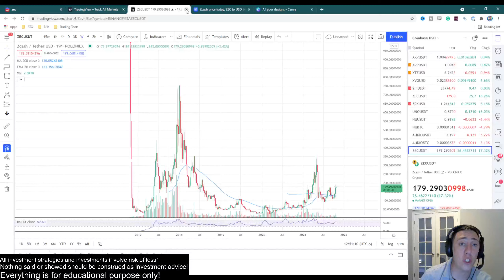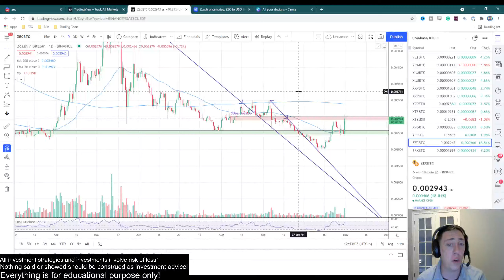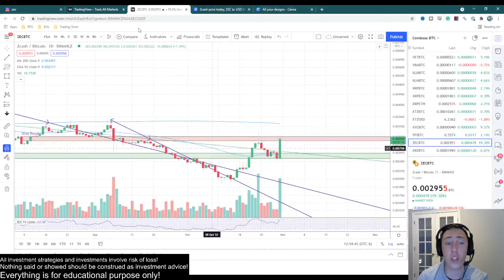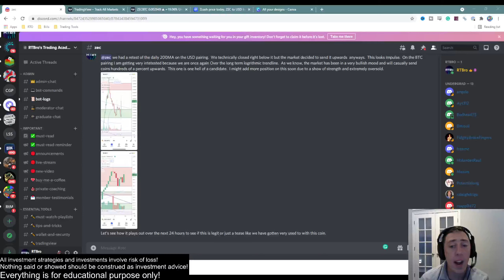Major Show of Strength! ZCash Up 20% today and Just Getting Started! ZEC Price Prediction 2021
Complete Price Prediction and Chart Analysis of ZCash (ZEC) on the USD, USDT and BTC Pairings. Small Altcoin with Huge Potential.  Technical Analysis and Price Prediction on ZCash.  What price will it get to?

RTBro is an experienced trader who has made a lot of money using a logical, systematic, and proven approach to trading based off of strict Technical Analysis.  News and Fundamentals are not factored into the analysis since they are generally already priced in or impossible to predict.

* Cool Backup System for your Seed Phrase if you really want to be safe.  Personally, I keep mine in a safety deposit at a bank, but this is a good option as well.

If you wanna support me buy donating me a coffee all the way to a lambo, I would greatly appreciate it!  No refunds of course.

Bitcoin
175wUv97N4bTWNFEJjERRHEWJeh863MFKG

Ethereum
0x7092EA78c5c985FA475B032C90b10A02d41bbF3b

XRP
rJ8HJSS9dzJY6u988athZZ5LTu9ZTV6GJp

BNB
bnb189gt6tu4542vzsahpcvqlyjnlwvfrd5u9ylzl9

Cardano
addr1qyj7anyxd0gepkypxh88s6qpxgkenepchfzsyp4guv7c0s4pmuf30c6q36965y9q5ee75n8d86rw3vgqqltetug8vgkslpqt7s

Doge
DCAdhApbBKBy69zn1pWTqfbQT6Ciktq8Xr

UniSwap
0x7092EA78c5c985FA475B032C90b10A02d41bbF3b

ChainLink
0x7092EA78c5c985FA475B032C90b10A02d41bbF3b

Dot
16J3DXuZnmXyL1AonoV6HJ4HCmEGwzGZcYo3opGduzK4nmfB

Solana
37XiNU5BfpQDUjWJ6gbkPkRxAijUxGAzRRAVmVzFBVh1

XLM
GDCRISR26B3JQG7SDRHK647P2XAQVB5Y7NMJWF6AFCBKHIN3V2QMIZHC

BCH
bitcoincash:qzd980drn0xtczwj7z8nsjvuc0nf6jlezcglzmwhda

LTC
LcEx9s76rbMhttDKVua9TWJjdBsfp3SwJP

VeChain
0x5c6dfab849b5412812f9700ee69b293cd9123a81

Ethereum Classic
0x7092EA78c5c985FA475B032C90b10A02d41bbF3b

Algorand
LHUP2YPJ4UX7SSLYZIC3A4GDCKAEQCTCRN6MHXTMVXWOWAZVIBJICS6I7Y

Monero
42jqq6oQPvi9PtRj4FwBZHYgREWR6G9UuDaLQRjgg4SwBJJvAVycSGXRuqWvKvJBT99mJ8nTJUj8D24po8qTeXnVRFQ5JXC

Rune
bnb189gt6tu4542vzsahpcvqlyjnlwvfrd5u9ylzl9

Trading cryptocurrencies carries a high level of risk, and may not be suitable for all investors. Before deciding to trade cryptocurrency you should carefully consider your investment objectives, level of experience, and risk appetite. The possibility exists that you could sustain a loss of some or all of your initial investment and therefore you should not invest money that you cannot afford to lose. You should be aware of all the risks associated with cryptocurrency trading, and seek advice from an independent financial advisor. ICO's, IEO's, STO's and any other form of offering will not guarantee a return on your investment.